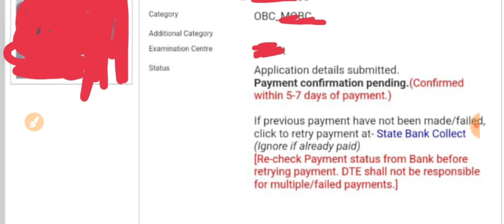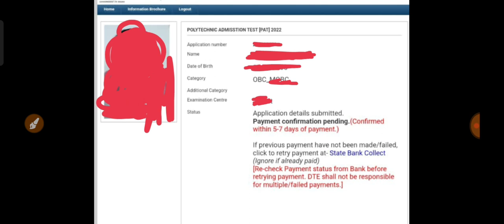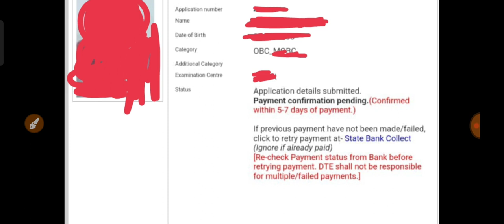payment pending problem solve for PAT 2022 || re payment for PAT 2022 || নহলে reject হব pat 2022 ত .